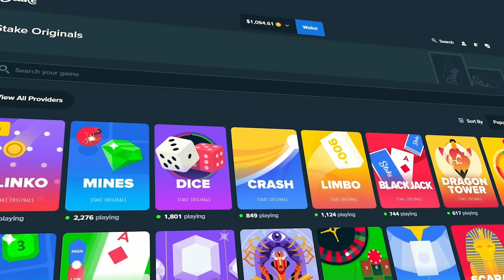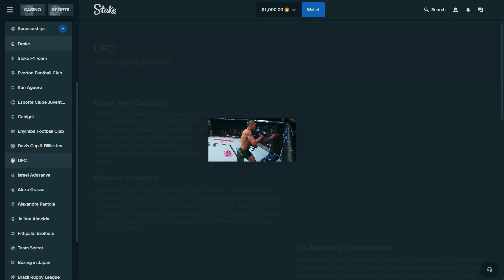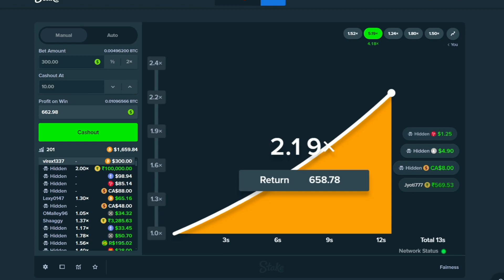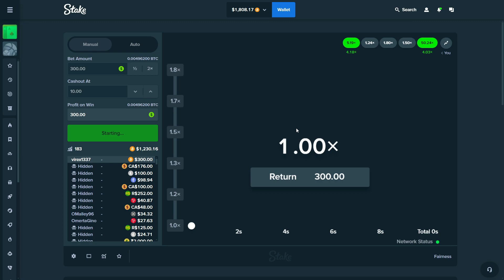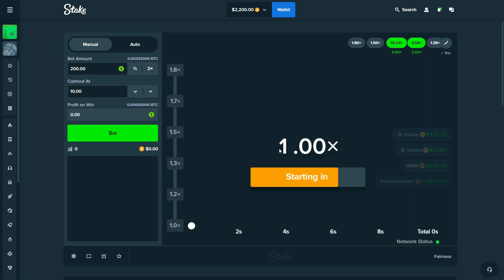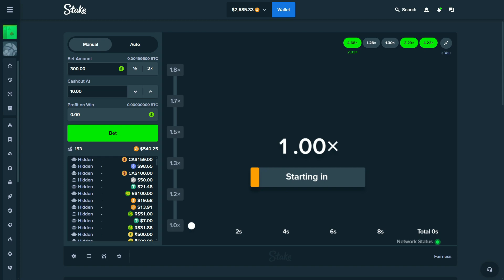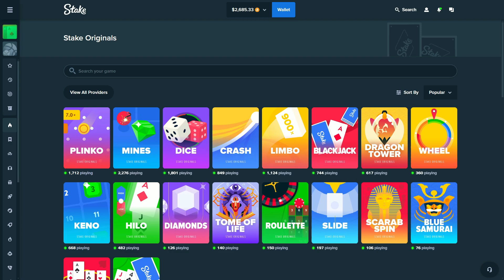MY FASTEST WIN EVER ON CRASH! (Stake)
This was the CRAZIEST comeback I've had on Crash in a very long time thanks to the unexpected wins we had with high multipliers - watch the full video to find out what happened and subscribe with notifications enabled!

⭐️ BONUS: register with code 'virex' to unlock the VIP Cashback and claim $7. 🎁

Please play the game in the video responsibly. I solely do this for entertainment only. Most times gameplay will end in a loss. To play this game, you must be 18+.